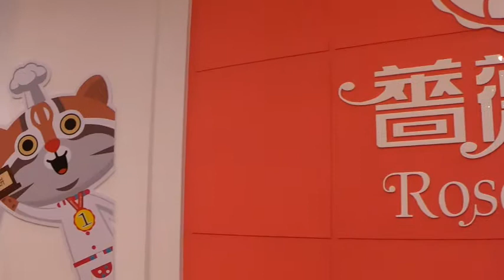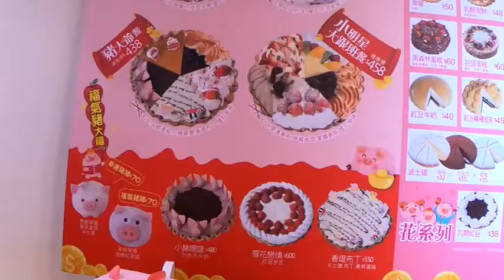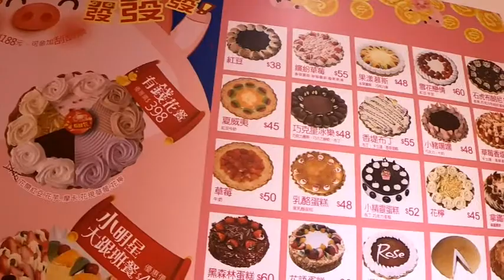來台中豐原必吃經典甜派-薔薇派~50年屹立不搖/Rose Pie in Taiwan【 iTravel 】